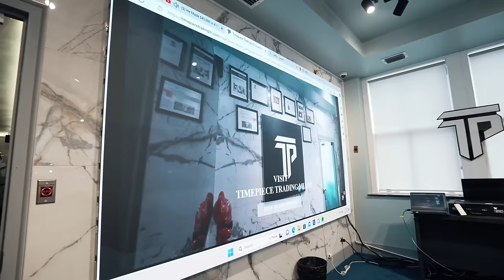NICO LEONARD REACTS TO OUR $25,000,000 WATCH COLLECTION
What's going on TPT Gang!! In this week's episode we have the one and only @NicoLeonard visit the TPT headquarters and we showed him our insane collection of timepieces!

Also be sure to check out our boy Mike on twitch and X for some epic Call of Duty plays!

Videographer:
ENU

Photographer:
FLIXZ

Sales Team:
NEEL